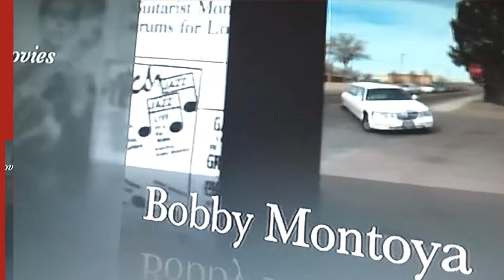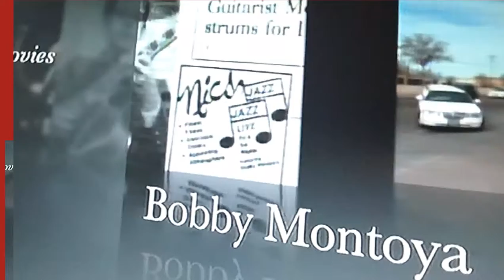Tribute To Bobby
Using a film clip by one of Bobby's friends and a recording of Bobby playing " On A Clear Day"